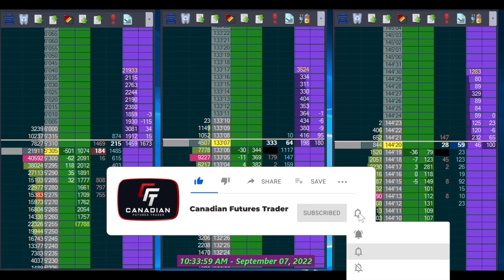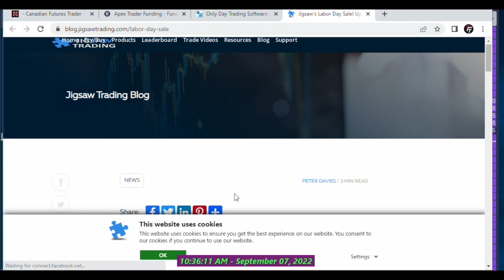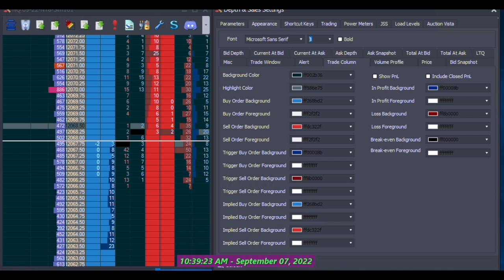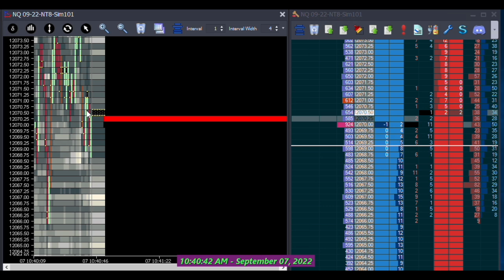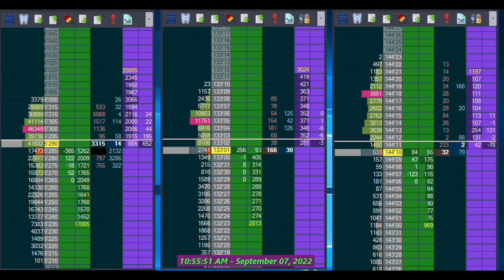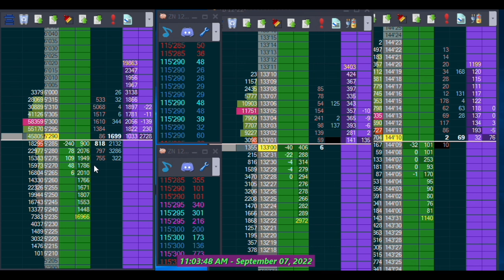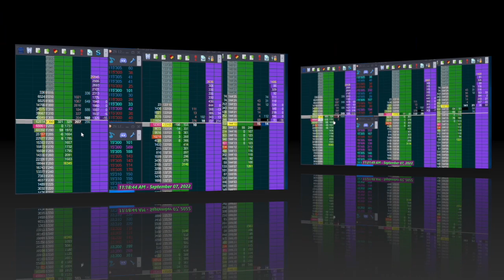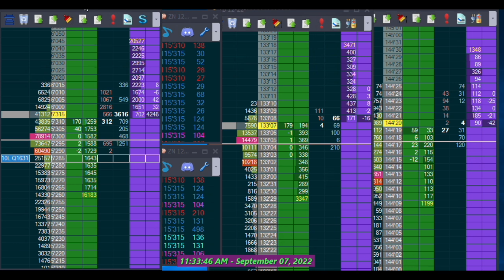10 Year Treasury Scalping! Reading Order Flow, Jigsaw DOM, How I Harness The Dark Arts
Todays video has 1 trade - 2 tick scalp in the 10 Year treasuries (ZN) for 10 lots - $300 winner.  If you are only interested in the trade it is here:
24:10 10 Lot Long Entry

Even though there's only 1 trade, I feel like there's lots of good information in todays video about how I read the order flow on Jigsaw's dom and what I'm looking for to take a scalp.

Timestamps:
0:00 Introduction
0:43 Apex Trader Funding Sale Code CAN80
1:55 Jigsaw Trading Sale Code INF-100
4:58 NQ on Jigsaw
6:05 NQ heatmap
7:25 Potential trading challenge
8:33 How to learn scalping treasuries
9:13 Lets talk 10 years
9:58 What am I looking for in a 1 tick scalp
12:53 Stop commentating and start doing
15:09 Analyzing order flow
15:37 Ticker tape
17:12 Prime 1-2 tick scalping activity
18:06 Iceberg orders
19:50 Play the highs and lows
20:26 Thick order books and queue positions and fills
22:30 Playing the low with a limit order
23:40 Changing plans on the fly
24:10 10 Lot Long Entry
25:07 10 Lot Close - 2 tick winner
26:42 Mental chart
27:14 Charts and Doms - stop.
28:42 More dom reading intel
30:22 Looking for a 1 tick scalp
32:42 Calling it quits
33:40 Free Jigsaw thru TickTick Trader
35:39 Wrap up

💰 Try a Funded Trader Evaluation!  💰
✅ Apex Trader Funding - See my site for current discount
✅ UProfitTrader - See my site for current discount
✅ TradeDay - code CFTPROMO for the best price!
✅ Tick Tick Trader - code CFTPROMO for the best price

Software I Use:
✅ Flowbots Replikanto NinjaTrader Trade Copier
✅ Ninja Mobile Trader VPS Remote Trading

I cover the various trading evaluation companies, both my own journies as well as informational videos about: